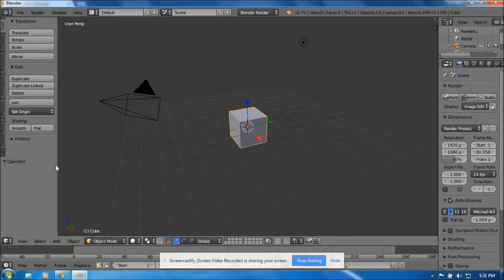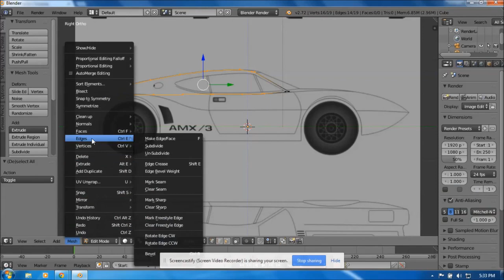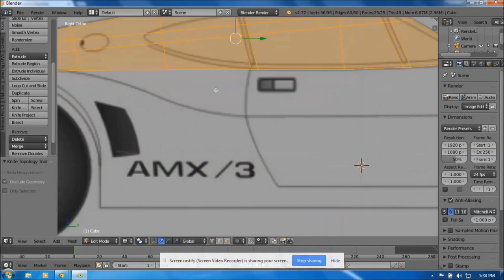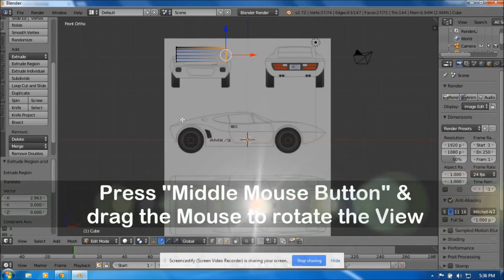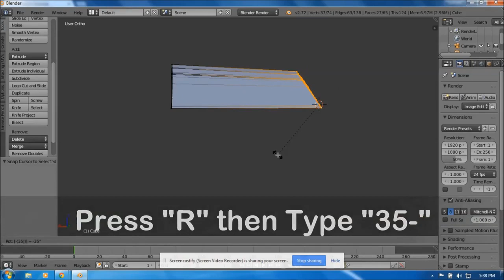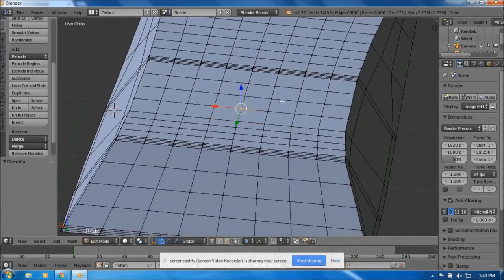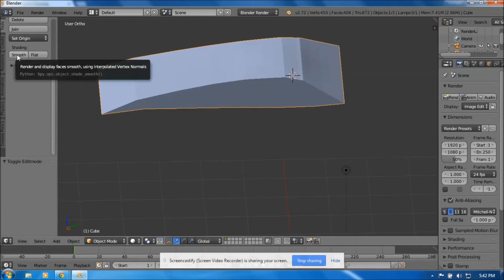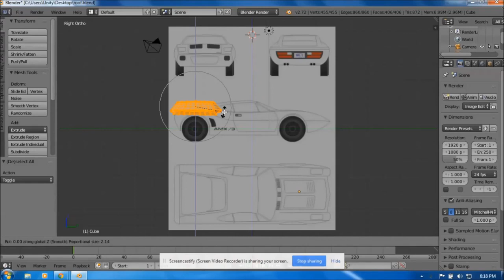004 The Roof Car Creation Part 2